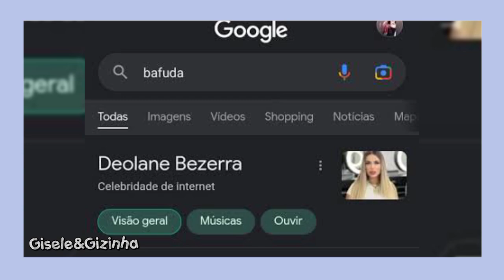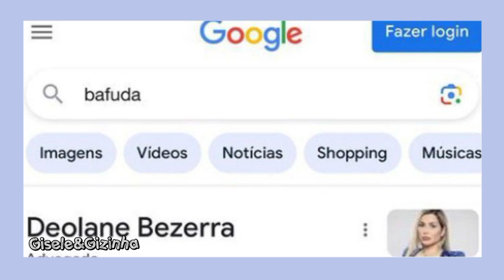DEOLANE BEZERRA PROCESSA GOOGLE por ASSOCIAÇÃO ao termo "BAFUDA" nas Pesquisas